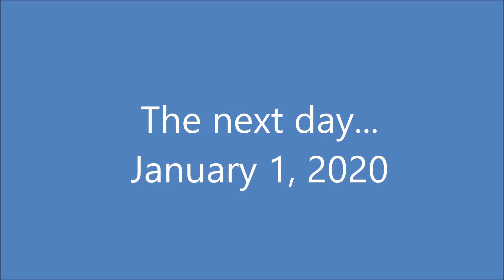New Year's Eve Urgent Care Visit :(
We had to make an unexpected visit to urgent care with Daniel on New Year's Eve.